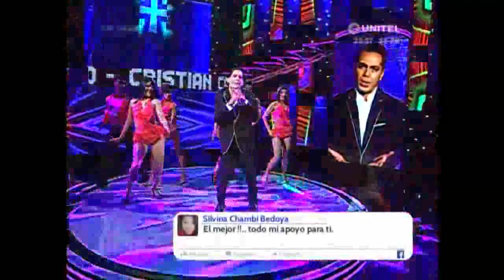Daniel Rioja - Gallito Feliz 2017 Cristian Castro